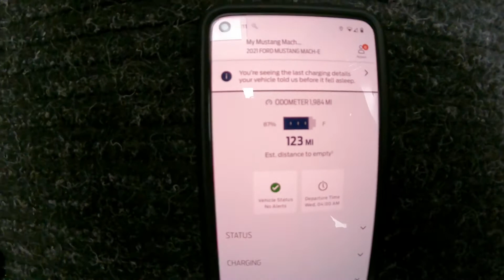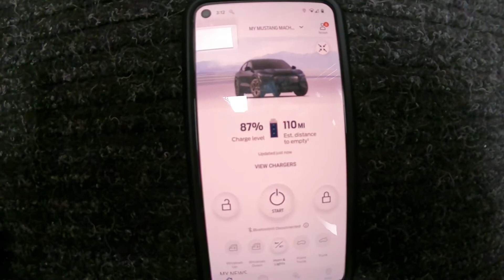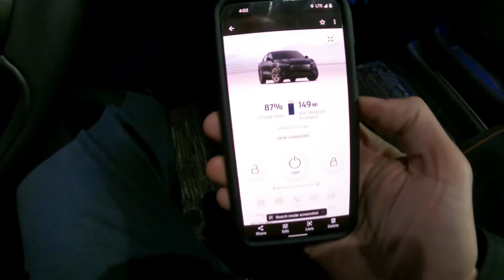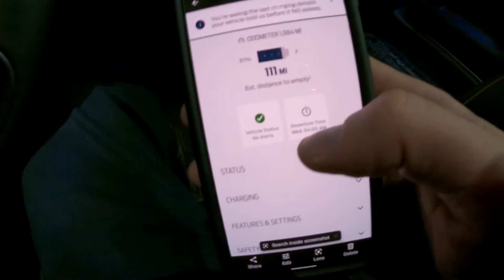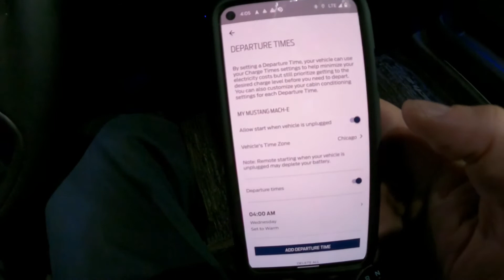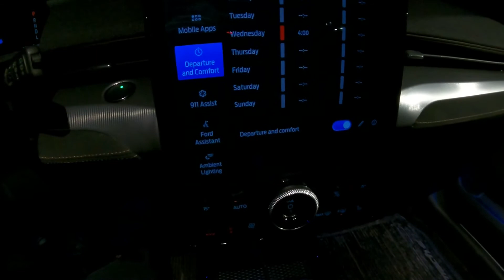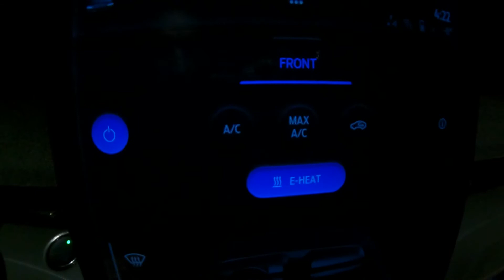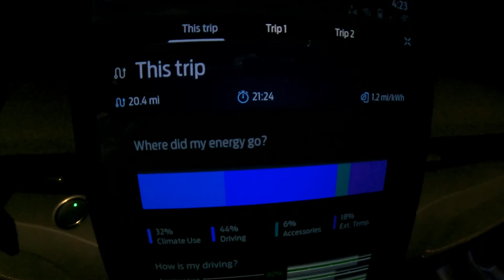Mach E Departure Schedule Failed Me AGAIN!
With the departure schedule set, the Mach E is not preconditioning at the set interval.  Last week, it didn't draw any grid power during preconditioning and the PTC heater simply cannot keep up with below 0F temps. MME

The Test:
-Vehicle is outside
-Vehicle is NOT plugged into grid power
-Departure schedule is set a full day in advance
-Cabin heat set for 15 minutes of preconditioning
-E heat is turned on
-Departure schedule set to "warm"
-Outside temp is between -5F to -8F
-Driving portion a mix of city and highway
-One pedal driving on
-Recirculation toggled on/off for maximum cabin heat
-Vent output temp not able to get over 64F, at times it was at 42F

FLO X5 EV Charger UL Listed
WeatherTech Custom Fit Floor Liners
WeatherTech Custom Fit Cargo Floor Liner
Emporia Energy Monitor with App support
Smart Elf Seat Back Protectors
Smart Elf Seat Cover
NEMA 10-50P to 14-50R w/ground adapter plug